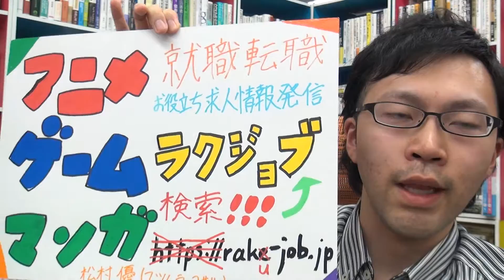プログラマー 就職 転職 求人！カプコン コーエーテクモゲームス チュンソフト モブキャスト エイティング ブックウォーカー ジャレコ ポリゴン・ピクチュアズ などなど取引